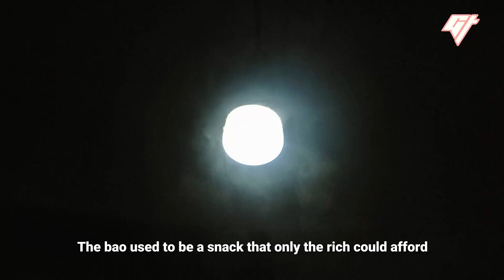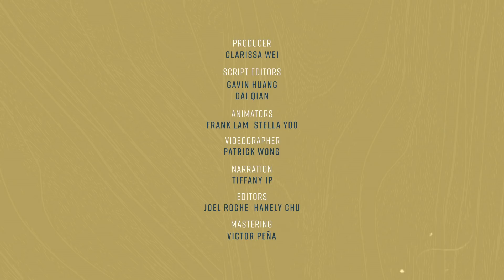Rare Chinese Dumplings Made With Rice - Eat China (S3E5)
Most Chinese dumplings are made with wheat wrappers, but in Fujian, southeastern China, there’s a dumpling with a rice skin. We went to Fujian to learn about how the Hakka people there make rice bao.

This is the fifth episode in our ten-part series about baos in China. In the next episode, we’ll go to Xinjiang, where we’ll learn how baked baos are made.

0:00 Introduction
0:58 What is a rice bao?
1:53 How it's made
3:08 What makes a good rice bao?

If you liked this video, we have more stories about bao in China, including:

Producer: Clarissa Wei
Videographer: Patrick Wong
Editor: Joel Roche, Hanley Chu
Narration: Tiffany Ip
Animation: Stella Yoo, Frank Lam
Mastering: Victor Peña